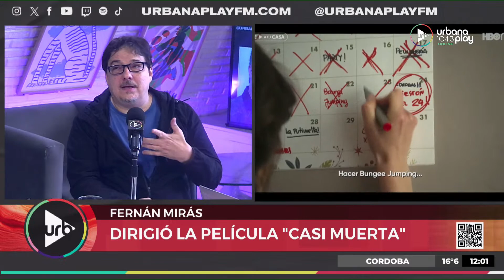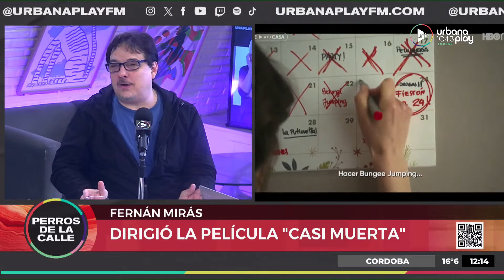Fernán Mirás sobre su casi muerte y la película Casi Muerta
Fernán Mirás se sumó a la mesa de Perros2023 y la pasamos espectacular por un montón de razones. ¡No te la pierdas!

PROGRAMACIÓN
LUNES A VIERNES:
06 A 09 | DeAcáEnMás - María O'Donnell, Guido Bercovich, David Cayón, Romi Scalora y Rolo Gallego.
09 A 13 | Perros2022 - Andy Kusnetzoff, Sofi Martínez, Evelyn Botto, y Harry Salvarrey
13 A 17 | TodoPasa - Matías Martin, Clemente Cancela, Emilse Pizarro y Juan Ferrari
17 A 20 | VueltaYMedia - Sebastián Wainraich, Julieta Pink y Pablo Fábregas
20 A 06 | UrbanaPlayMusic - Majo Echeverría y Diego Poggi

SÁBADOS:
08 A 10 | UrbanaPlayClub - Sofi Martínez
10 A 13 | PuntoCaramelo - Julieta Pink, Tomas Quintín Palma, Sol Rosales y Juli Schulkin
13 a 00 | UrbanaPlayMusic - Julián Mazek y Nacho Sacchi

DOMINGOS:
00 a 01 | Resident - Hernán Cattaneo
09 a 11
11 a 21 | UrbanaPlayMusic - Julián Mazek y Nacho Sacchi
21 a 23 | UrbanaPlayLive - Evelyn Botto